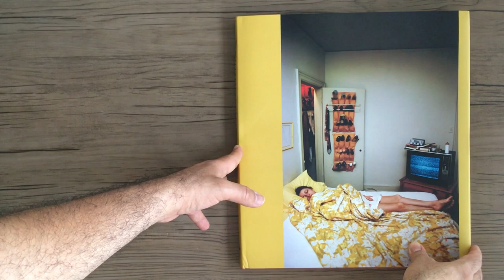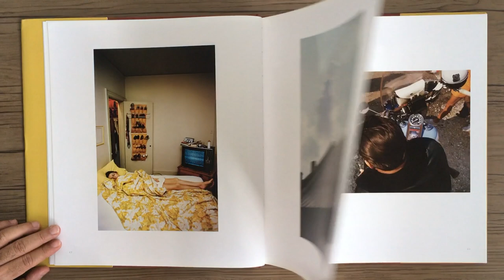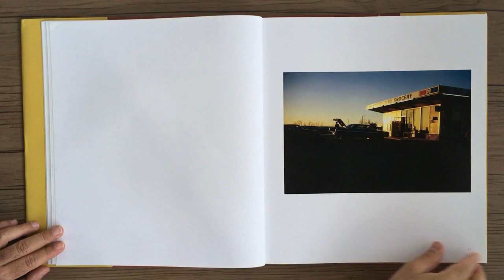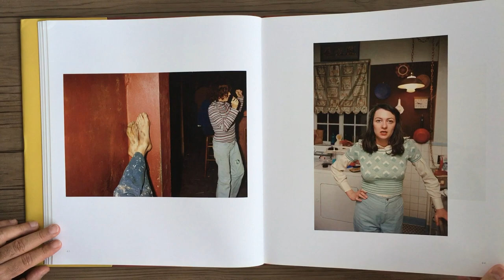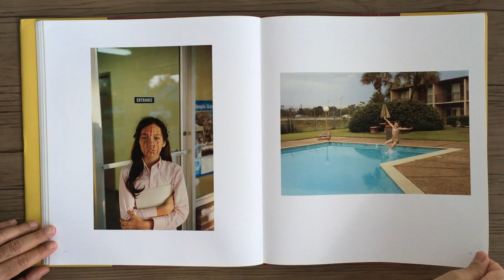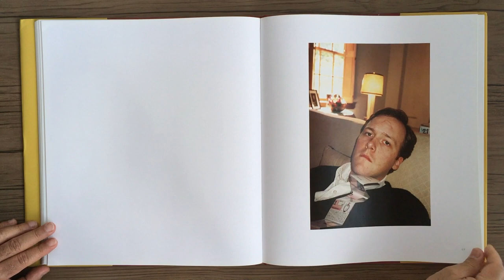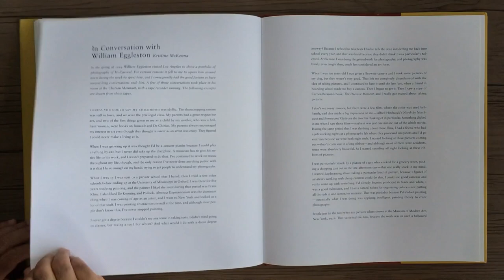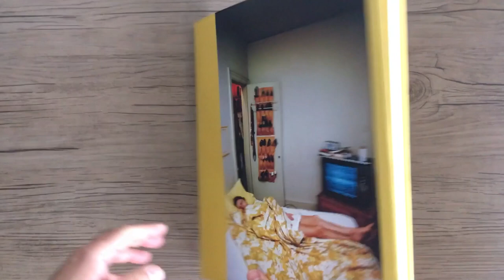WILLIAM EGGLESTON For Now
WILLIAM EGGLESTON - For Now - Santa Fe: Twin Palms Publishers, 2010.

For Now é o resultado da pesquisa de um ano do cineasta Michael Almereyda nos arquivos de Eggleston, uma coleção notável de imagens até então inéditas abrangendo quatro décadas de trabalho de um de nossos artistas seminais. Incomum em sua concentração na família e amigos, o livro destaca um ar de intimidade improvisada, típico de Eggleston e tipicamente surpreendente.
Twin Palms Publishers

For Now is the result of filmmaker Michael Almereyda’s year-long search through the Eggleston archives, a remarkable collection of heretofore unseen images spanning four decades of work by one of our seminal artists. Unusual in its concentration on family and friends, the book highlights an air of offhand intimacy, typical of Eggleston and typically surprising.
Twin Palms Publishers